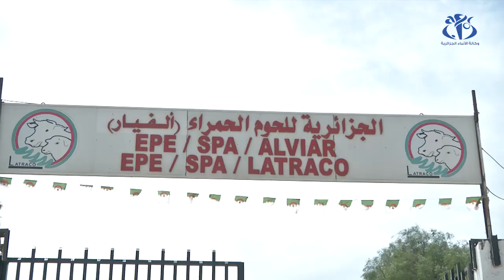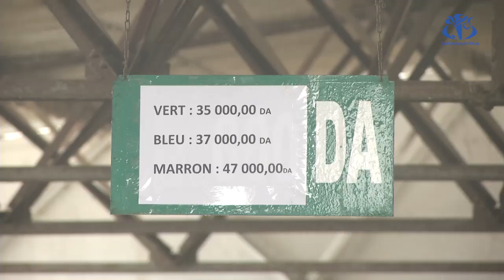بيع الأضاحي بالتقسيط ملجأ ذوي الدخل المحدود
الجزائر (وأج)- شرعت الجزائرية للحوم الحمراء فرع لاتراكو ببئر توتة بالعاصمة في خدمة البيع بالتقسيط لفائدة الموظفين ابتداء من اليوم إلى غاية ليلة العيد مع المداومة يومي الخميس والجمعة .